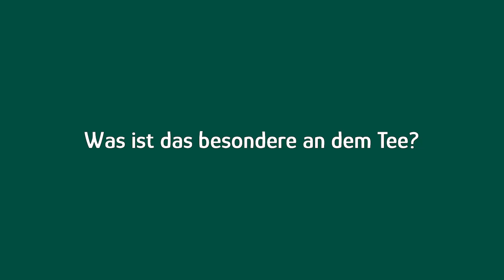(Ex-Rauchertee) Der perfekte Tee für Lunge und Bronchien: Bei Bronchitis, Asthma & Erkältung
📖 Kostenloses E-Book „Atemtraining – Das tägliche 10-Minuten-Programm“

🔥 Hockergymnastik – Krankenkassen übernehmen die Kosten!

60 - 80 % aller Menschen atmen falsch. Das ist die verheerende Untersuchung einer Studie. Was sind die häufigsten Fehler? Dieser Frage gehen wir in dem Video nach und ich zeige Möglichkeiten, wie man die Atmung wieder richtig erlernt und welche Übungen dabei helfen können.